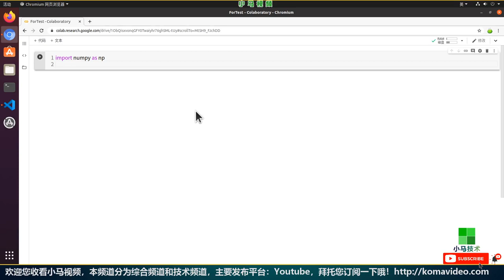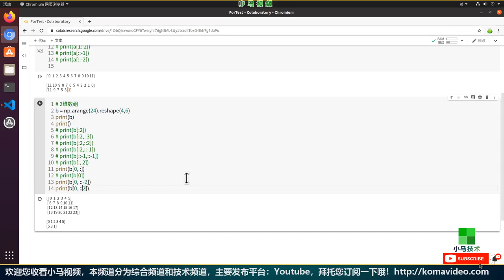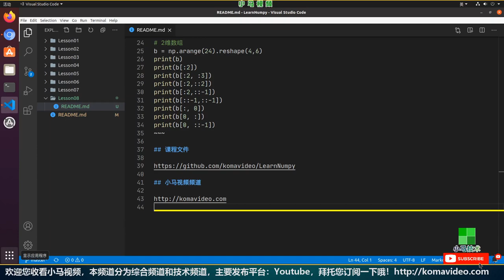【Numpy初学入门使用】切片数组 - slice p.8